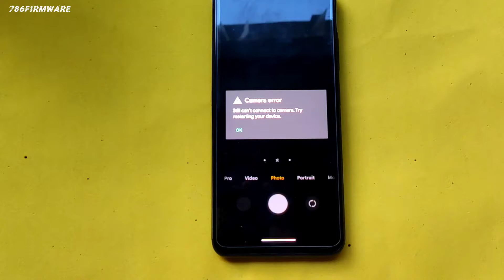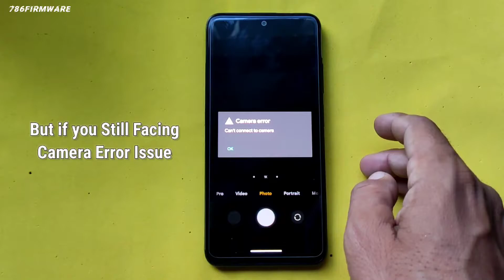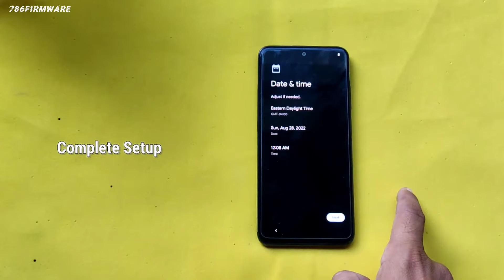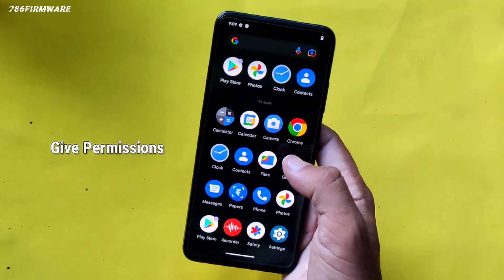How to Fix Still Can't Connect to the Camera Error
camera error can't connect to the camera poco x2,
camera error can't connect to the camera poco m3,